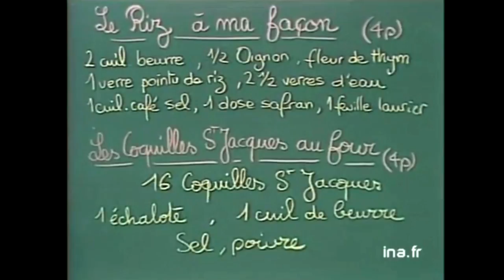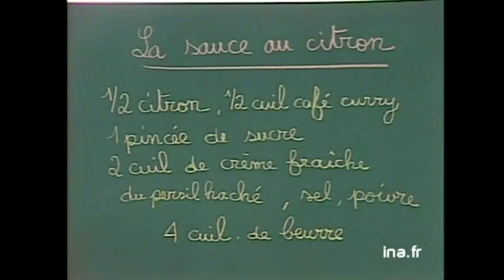Recette : Coquilles saint-Jacques sauce beurre citron de Michel Oliver | Archive INA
La vérité est au fond de la marmite 14 Mars 1981
Michel Oliver réalise la recette des coquilles saint Jacques et la sauce beurre citron ainsi que le plat de riz au safran servi en accompagnement.
 Ingrédients :
- beurre
- 1/2 oignon
- fleur de thym
- riz
- sel, poivre
- safran
- laurier
- 16 coquilles St Jacques
- échalote